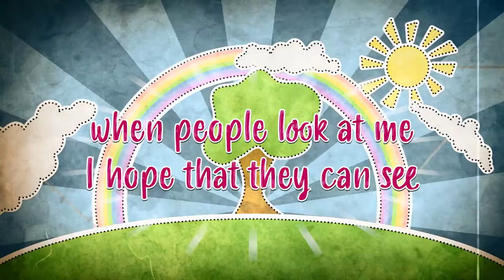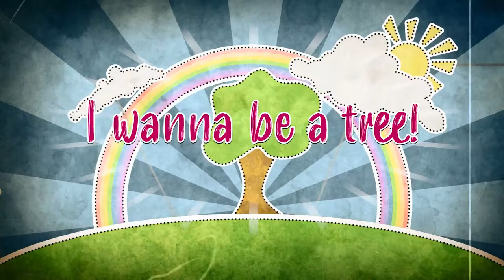I Wanna Be a Tree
Based on Psalm 1, "I Wanna Be a Tree" was originally written in 2011 for New Life Island. I was recently invited to share it at Atlantic Christian School to support their 2021-22 theme, "Deeply Rooted." Had a lot of fun recording this version (with background vocals by Ryleigh Martin!) and creating this video.